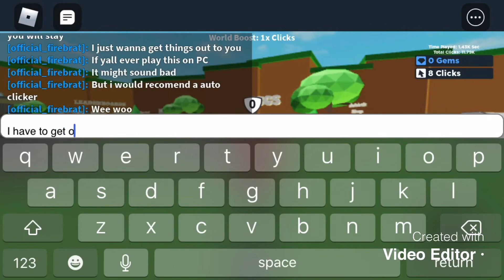Roblox- Clicking Simulator 2.0 (Clicking Galore)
Not yet in the fire herd? Well you should go ahead and join!